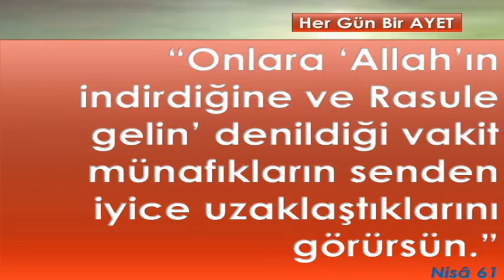(Nisâ 61) Onlara ‘Allah’ın indirdiğine ve Rasule gelin’ denildiği vakit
“Onlara ‘Allah’ın indirdiğine ve Rasule gelin’ denildiği vakit münafıkların senden iyice uzaklaştıklarını görürsün.”
Nisâ 61